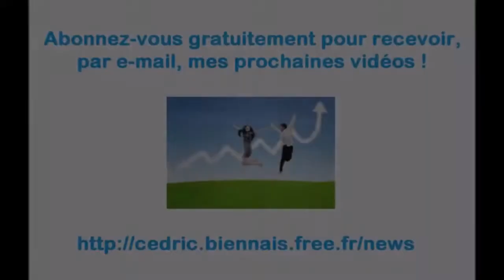Comment Vivre en Vacances toute l'année ?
Découvrez des conseils gratuits pour :

- Être en meilleure forme
- Gagner plus d'argent
- Développer votre entreprise
- Vendre plus de vos produits et services
- Améliorer votre qualité de vie
- Devenir indépendant financièrement
- Investir dans l'immobilier

Cedric Biennais

Mon Micro-Cravate (Smart Lav + de Rode)
Acheter l'adaptateur pc/caméra pour le Micro-Cravate Smart Lav + de Rode
Acheter une caméra avec entrée micro

Cédric Biennais